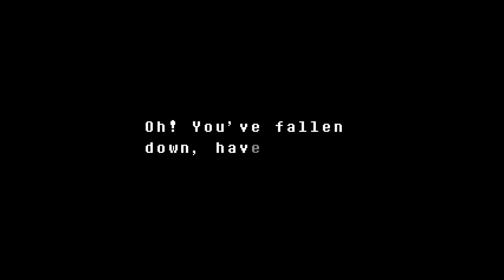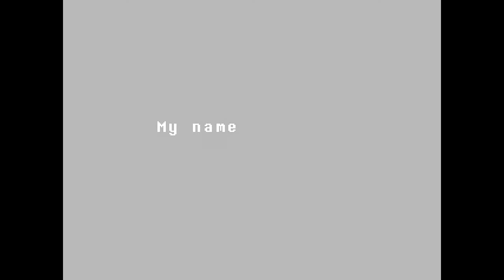Undertale - Genocide Route - Part 3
Hello Friendos! After smoking Toriel and Papyrus we decide to cool off under a waterfall.